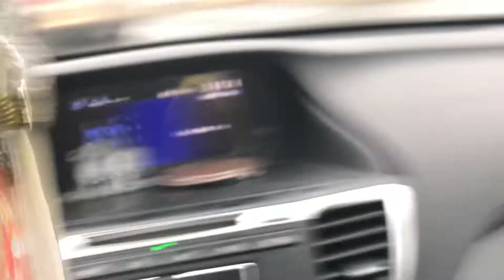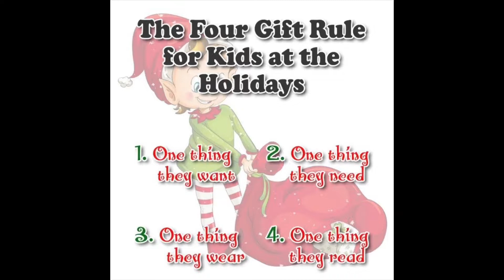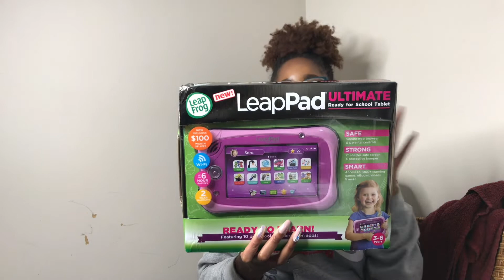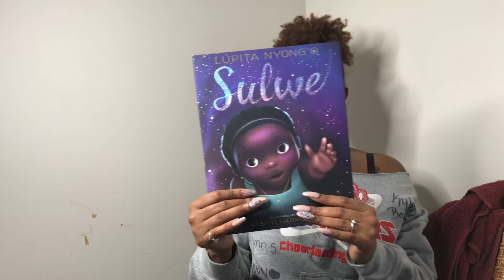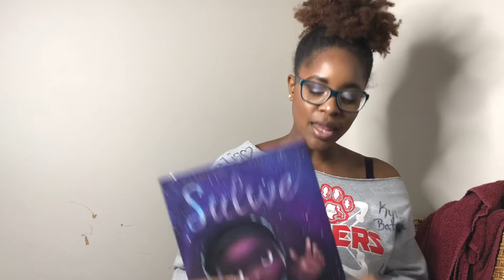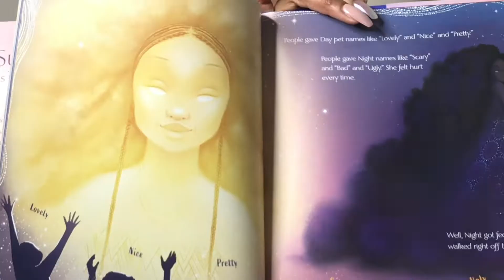Christmas Shopping Haul for my 3 Year Old Daughter & Gift Wrapping | Vlogmas Day 18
Sharing what gifts I bought for my 3 year old Harper and sharing my gift wrapping tricks and techniques. I was very tired and my energy was low during this log so my wrapping got lazy, but shes just going to rip it off so it doesn't matter right!?

Social Media